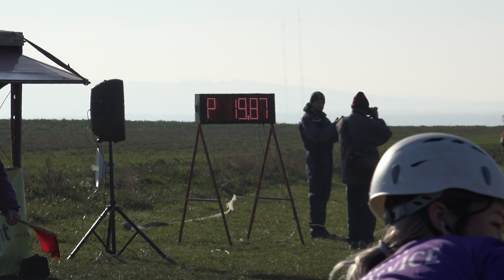SDH Bojkovice ženy - Memoriál Víta Blahy Pohořelice 2018